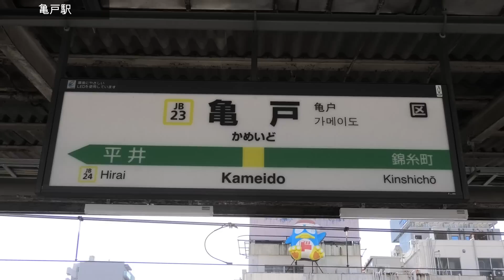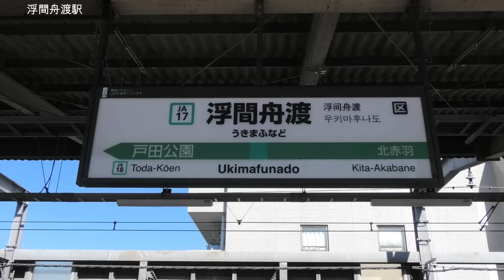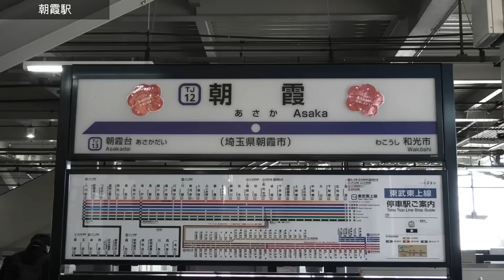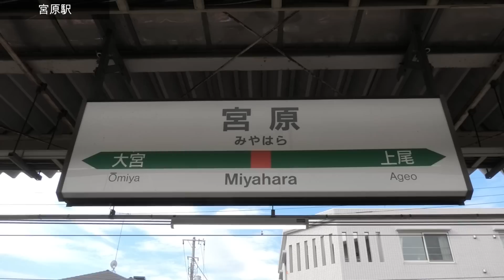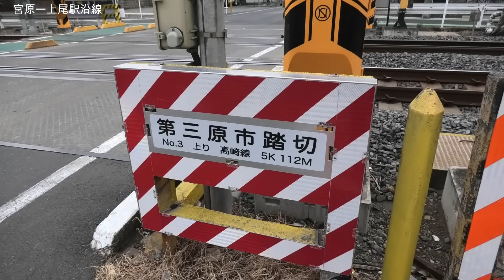【JR･私鉄通過シーン集（2023.2③）】JR、私鉄車両の通過シーンを満喫！！踏切（ふみきり）の通過シーンも！（2023年2月その③）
JR東日本･私鉄車両の通過シーンを満喫します。今回は総武線、埼京線、高崎線（上野東京ライン、湘南新宿ライン）、東武東上線、西武池袋線の車両通過シーンで、全て新作になります。JR高崎線と西武池袋線では、踏切の通過シーンも収録しました！

（収録駅・踏切）※順不同
　総武線　　亀戸
　埼京線　　浮間舟渡
　高崎線（上野東京ライン、湘南新宿ライン）　　宮原、宮原ー上尾間の踏切
　東武東上線　　朝霞
　西武池袋線　　保谷ーひばりヶ丘間の踏切